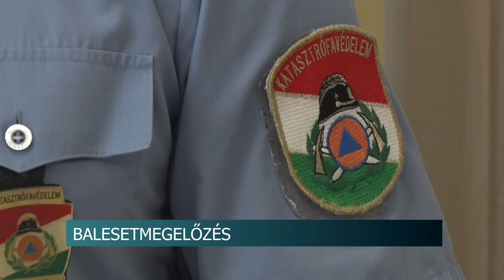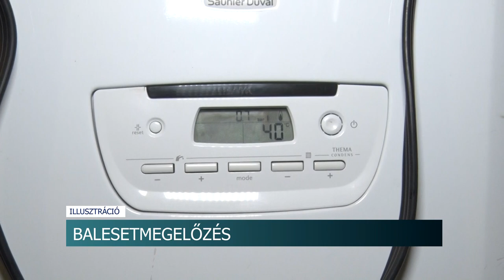Beköszönt a fűtési szezon - a legfontosabb tennivalók begyújtás előtt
Az Országos Katasztrófavédelmi Főigazgatóság kiemelt figyelmet fordít a fűtési szezon közeledtével felmerülő balesetek megelőzésére. A fűtőberendezések első beizzítása során számos veszélyforrással kell szembenézni. Ezek elkerüléséhez elengedhetetlen néhány egyszerű, de rendkívül fontos feladat elvégzése.